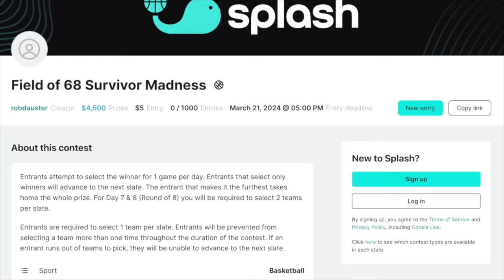'THE BUBBLE STINKS!' | Villanova SURVIVES against DePaul, the rest of the bubble is STRUGGLING!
Sign up for our Field of 68 Survivor Madness pool with SplashSports

John Martin, Rob Dauster and Jeff Goodman tell you why the bubble is very soft this year!